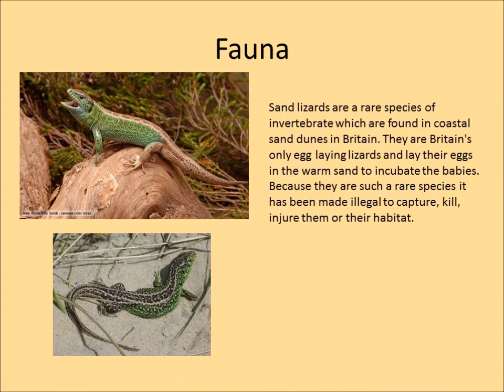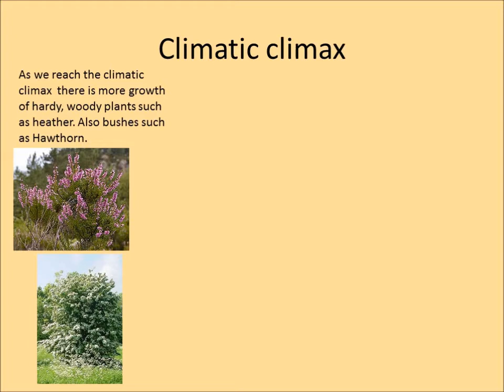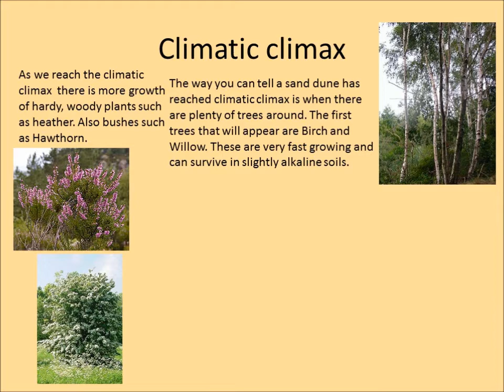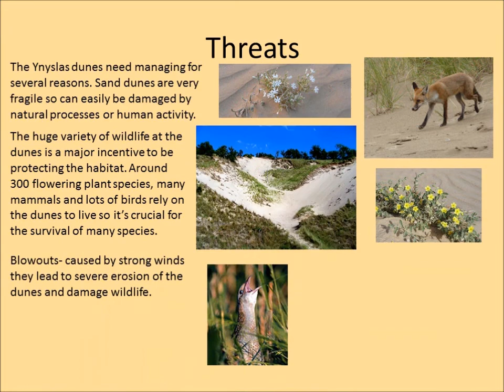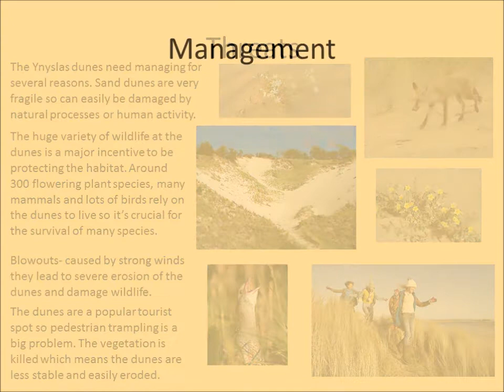Surfin' Psammosere style - Ynyslas Dunes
A video about Psammosere succession and the threats and management of Ynyslas Dunes in Wales

 Not my music - Surfin' USA by The Beach Boys

By Lottie (yr 13 geography)